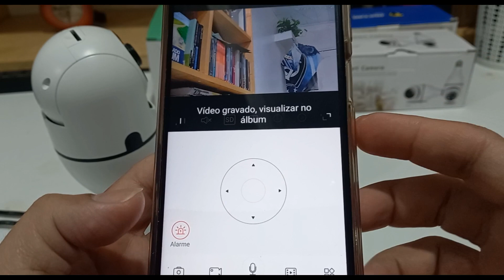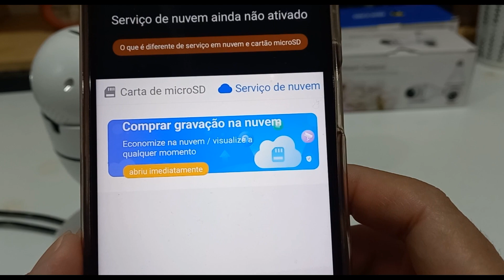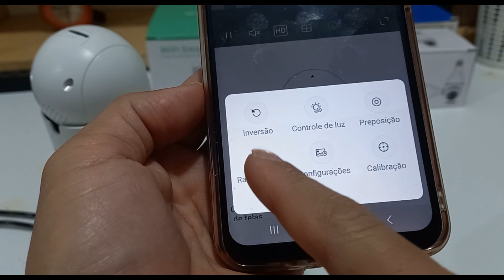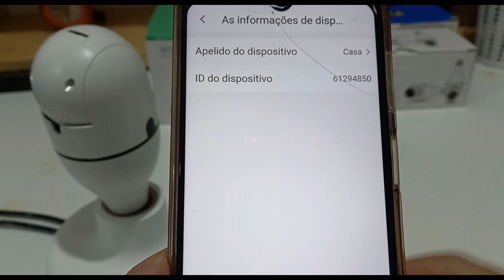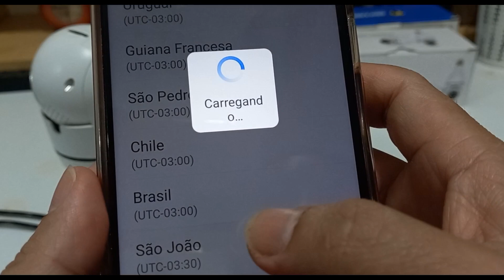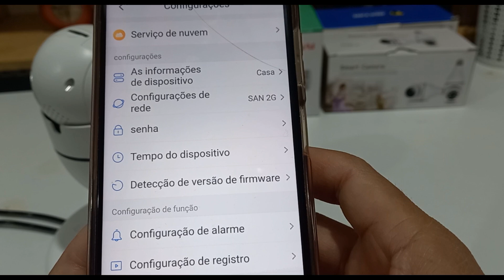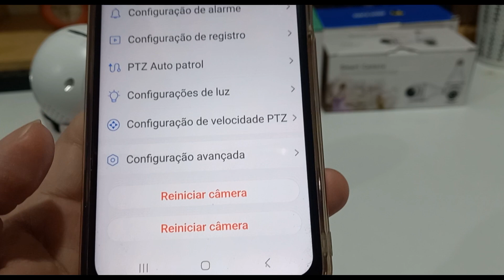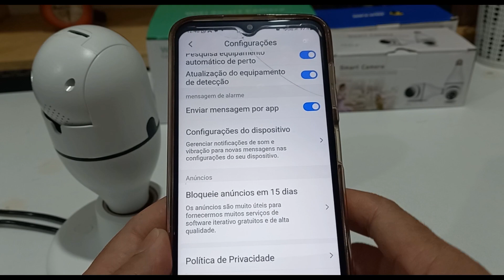configuração de camera lampada v380, como configurar camera de segurança app v380 pro, passo a passo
fala pessoal que acompanha o canal, tudo bem com voces?
San por aqui pra mais um video, no video de hoje vou ensinar configurar a camera lampada v380, vou mostrar o passo a passo.